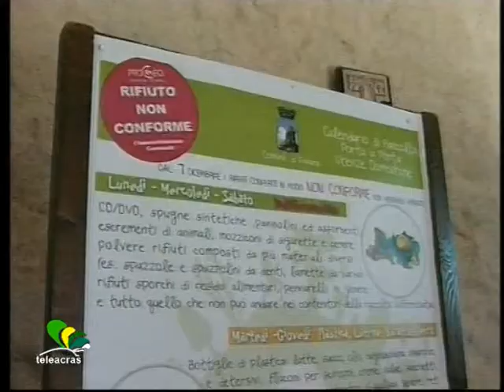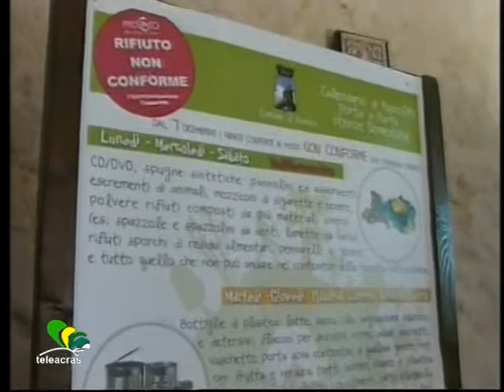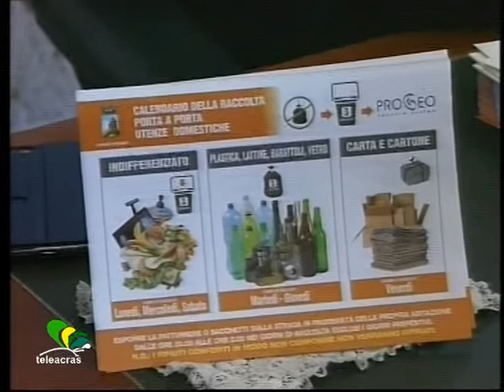Teleacras - Favara "porta a porta"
Conferenza dell’ amministrazione comunale di Favara presieduta dal sindaco Rosario Manganella. Presentato il servizio di raccolta dei rifiuti “porta a porta”…